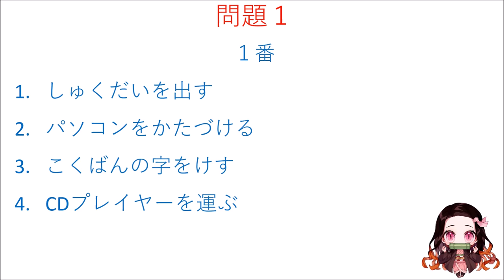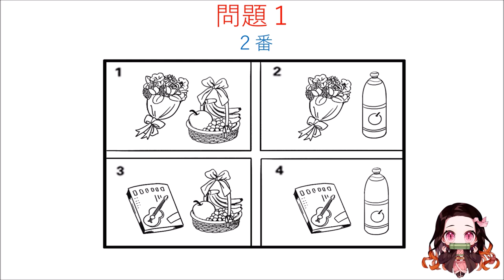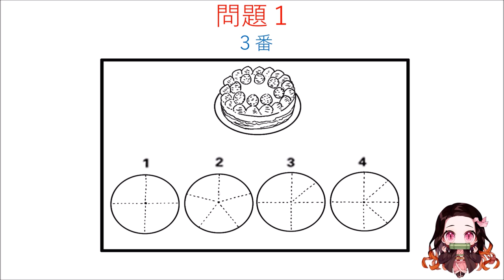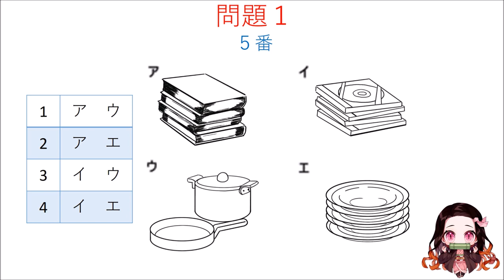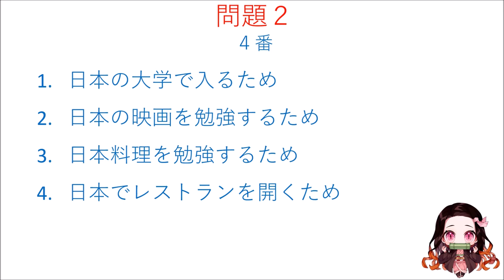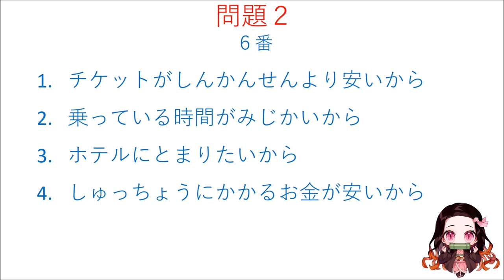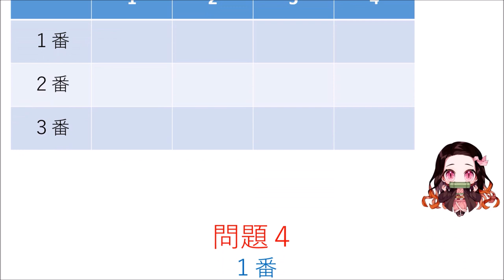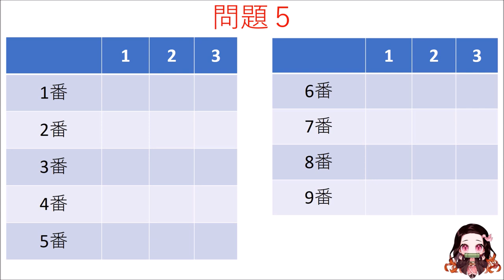Thi thử Nghe hiểu N3 - Lần 6